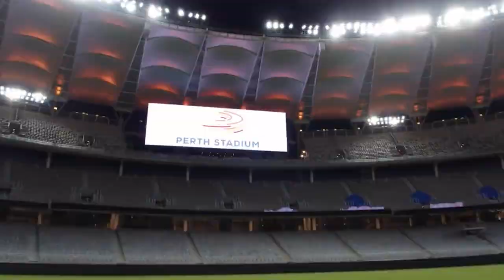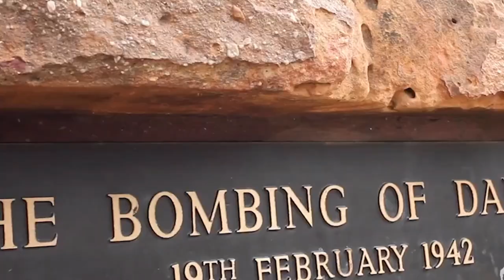Top 10 Beautiful Places to Visit in Australia - Australia 2023 Travel Guide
Australia is the smallest continent and one of the largest countries in the world. This country is surrounded by the Indian Ocean and the Pacific Ocean. It has so many beaches that if you go to a new beach every day, it’ll take you 27 years to visit all of them. But do you know it was illegal to swim on public beaches in Australia for 60 years? Australia, a country famous for its exotic wildlife, has approximately 516 national parks. This is the only country where you can admire cute and cuddly marsupials like koalas, quokkas, wombats, and kangaroos. Though approximately the world’s 17 poisonous snakes are also found in Australia. This beautiful country homes the largest fence in the world, which is surprisingly longer than the Great Wall of China. With Sydney and Melbourne being the main attraction of Australia, there are places like Hobart, Kangaroo Island, and many more that are worth exploring. Check out our list of best places to visit in Australia.